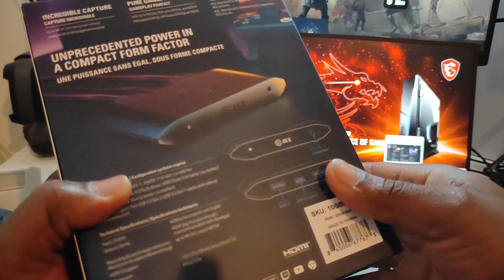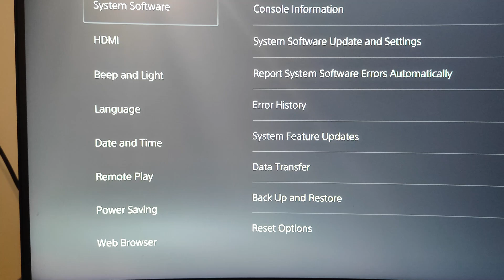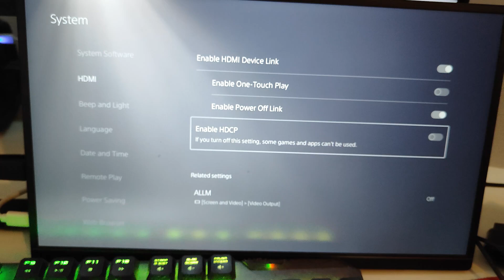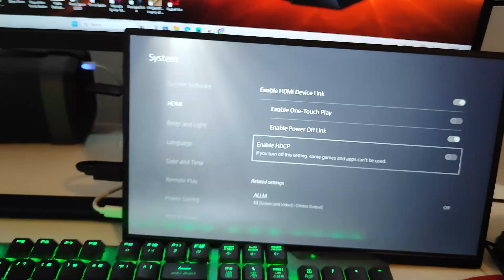Capture Card not working easy fix